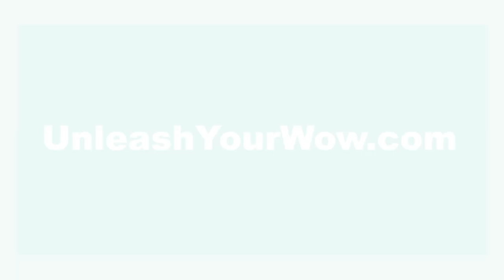3 Steps to Craft Your Unique Value Proposition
ISOLATE YOUR UNIQUENESS!
The things that make you unique are the reason you exist in the first place. Nail the "WHY YOU, SO WHAT?"

Clients / Customers don’t care about your unique skills / features. They care about what those skills / features can do for them. Your 'Positioning' needs to be centred on the 'Value' that You Alone can deliver for them.

Learn WHAT YOUR 'UNIQUENESS' can do for your CLIENTS and CUSTOMERS.
Learn How to CREATE YOUR VALUE PROPOSITION in 3 EASY STEPS.

As a Business Branding Coach, Sales & Marketing Keynote Speaker and Best-selling Author,
I have helped hundreds of businesses launch their brands and differentiate themselves
in the marketplace. I would be delighted to do the same for you.

And to all my amazing clients and the lovely people who made this video possible, specially the immensely talented Arsia and the young whiz KJ, my deepest appreciation. I am who I am - and where I am - only because of all of you.